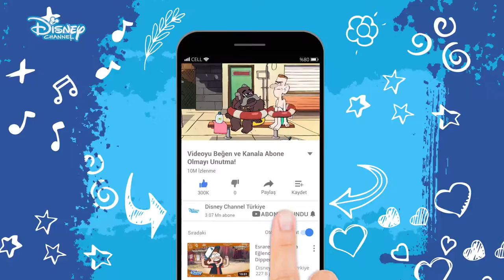KAÇIŞ PLANI !!! - ESRARENGİZ KASABA !!! - DİSNEY CHANNEL TÜRKİYE